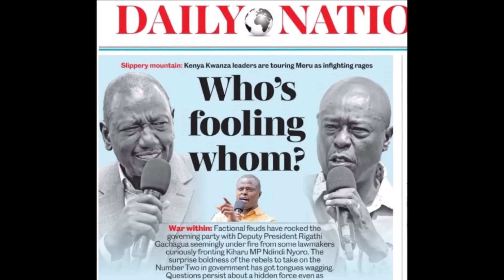Plot by Ruto men to change the law to end Gachagua politics | Kenya news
Plot by Ruto men to change the law to end Gachagua politics | Kenya news. Welcome to the latest Kenya news, Kenya politics and more analyzed by veteran Kumekucha Chris for the real inside story; Nobody is fooled about where the petition filed in parliament, to barr a deputy president from vying for the presidency immediately after their term, is coming from. It proves that Gachagua is not so easy to deal with as some Kenyans seem to believe. But there is something else much more scary about this shocking development in Kenya politics.

Angry Ruto men vow to crush Gachagua BUT here's why the DP will win | Kenya news
Terrible Uncle Sam Secrets in Kenya... we are about to feel the real pain
Very latest highly sensitive special report video Only $30 or Kshs 3,999. Mpesa Kshs 3,999 to 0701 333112 (goes to my assistant Carol Peter) or Paypal $30 to umissedthis at gmail dot com.
- If you want the report with ALL the other previously produced special reports Mpesa Kshs 4,999 to 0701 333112 (goes to my assistant Carol Peter) or Paypal $38 to umissedthis at gmail dot com.